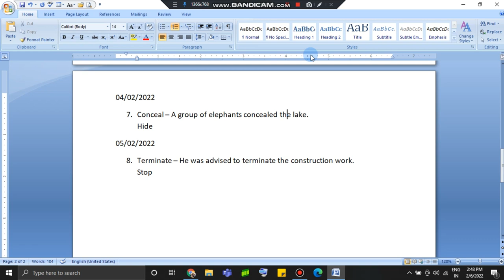Word Of The Day 06/02/2022